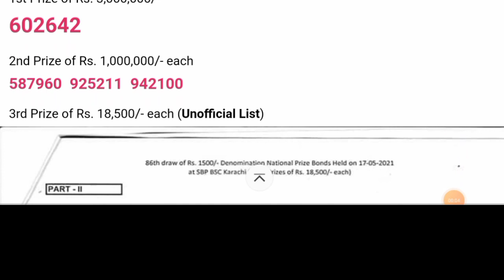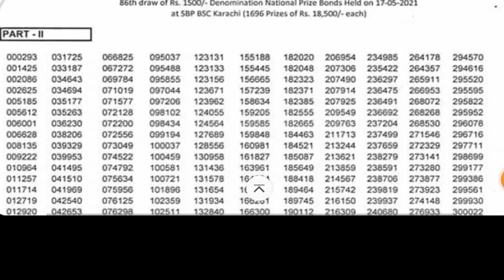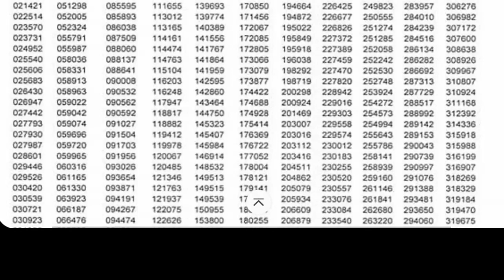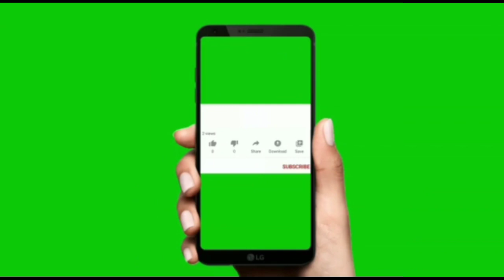1500 Prize bond complete draw list result 17-5-2021 | Rs 1500 prize bond complete list today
200 Prize Bond result 15 March 2021 I 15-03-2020 Prize bond Draw I 200 Prize Bond

15 June 2021 | 200 Prize Bond | پرائز بانڈ | Rs 200 Prize Bond Draw 86 peshawar | 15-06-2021

New prize bond schedule 2021 | Latest Draw Schedule Prize bond 2021 | پرائز بانڈز قرعہ اندازی شیڈول

Prize bond related very important questions | Answers to your questions about prize bond

today,result 750 prize bond ,What is the prize of 750 Bond,How can I check my prize bond result online,
Are you notified if you win on prize bonds,
Do Prize Bonds expire,
Is Prize Bond Haram,
What is the tax on prize bonds in Pakistan,